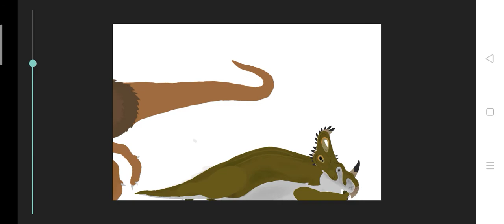Trex eating test 👍